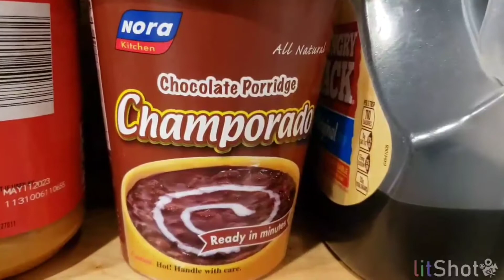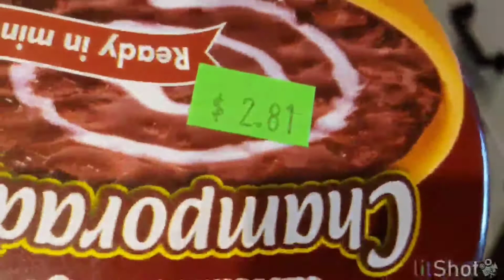My FilAm son tried Filipino Champorado🇺🇲🇵🇭 Lutong Binisaya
Champordo is a famous Filipino snack. Mexico introduced Champurado to the Philippines during the galleon trade or Manila Galleon during 1565 to 1815. The Mexican used to eat Champurrado with Churros during breakfast. It is a warm chocolate drink, usually; filipinos use one day old rice as a base and mix tablea or concentrated cocoa for the chocolate taste. Later I will make this from scratch but for now, I found an instant one at the fil grocery store in my area. My son loves Filipino food so I decided to let him try our famous Champordo.